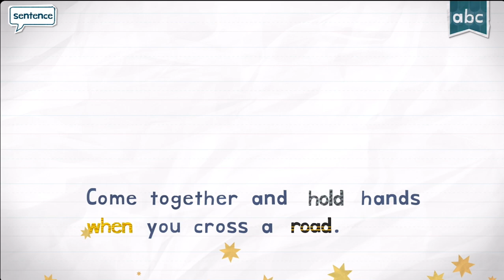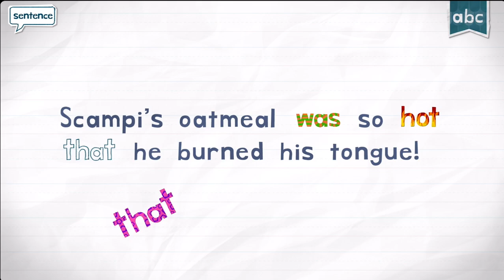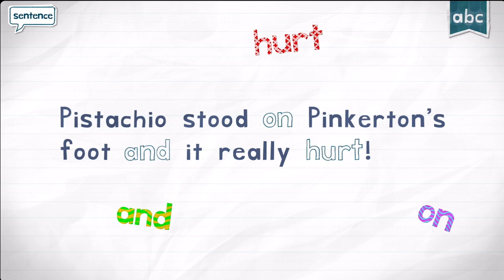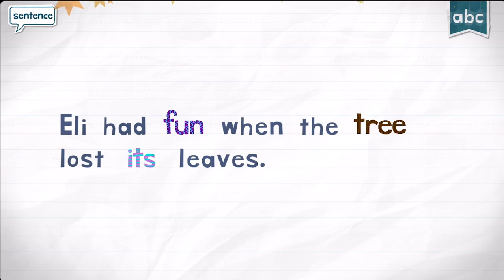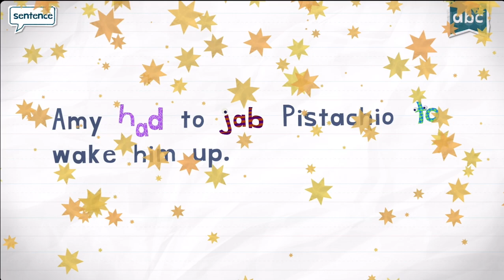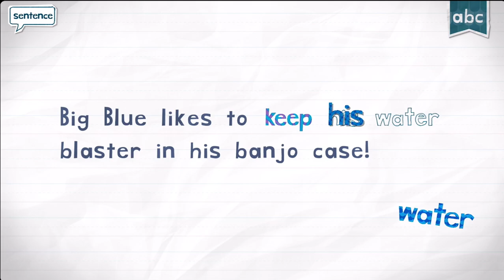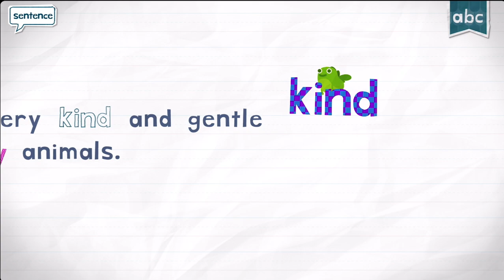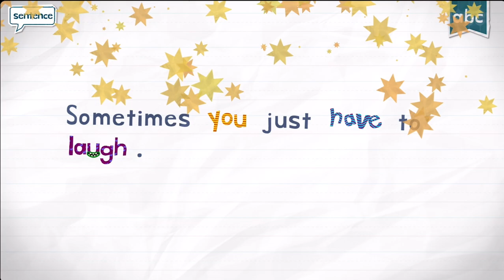Endless Reader Play Endless Learning..Learn New words!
Hi 👋🏽 Friends